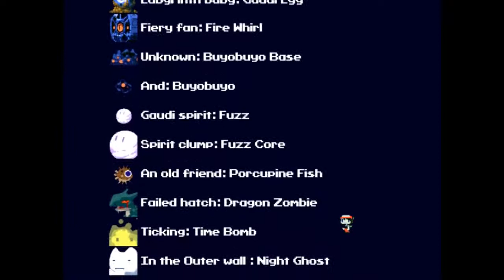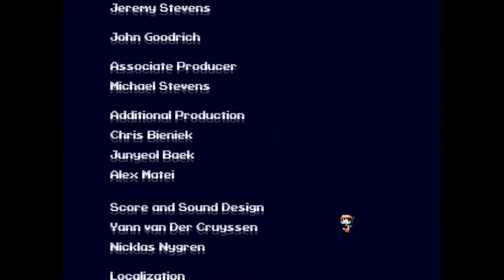Mashing | Cave Story+ Finale